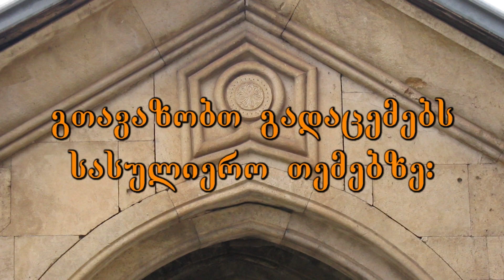1. სტუდია ,,გელათის“ გადაცემა „წმიდა წერილის განმარტება“- შესავალი.11.01.2024